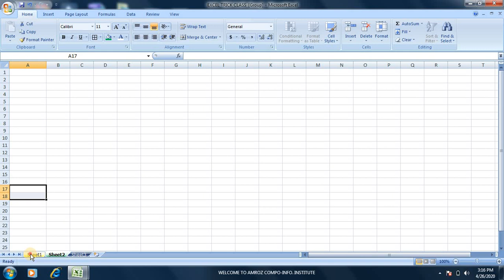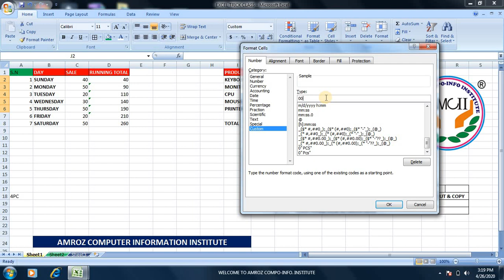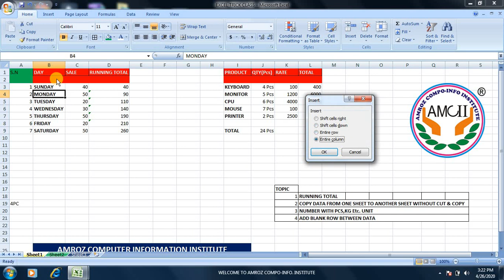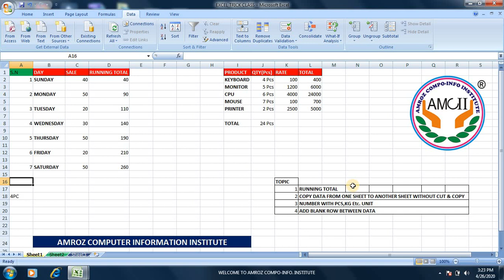Important Tricks in ms Excel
with the help of this video you can Running Total, copy data From one Sheet to another etc.